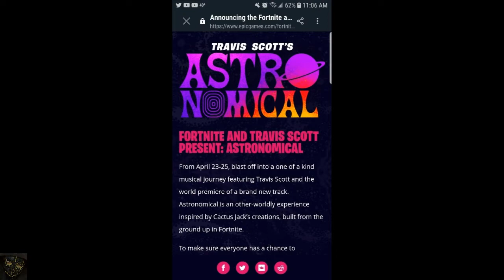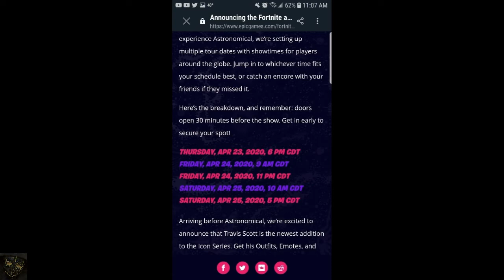Travis Scott Astronomical Concert! New Skin, New Challenges! Fortnite Battle Royale!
Travis Scott is bringing A huge tour to Fortnite! Welcome to the Astronomical Tour! I hope you enjoy this commencement of your annual purge.